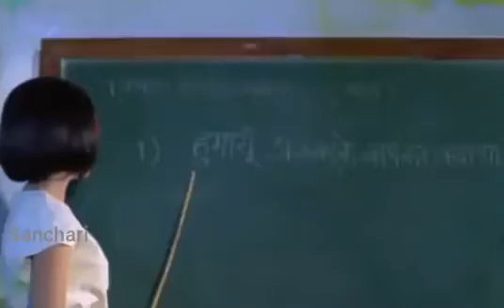chinnum ven tharathin ..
Yesudas s janaki